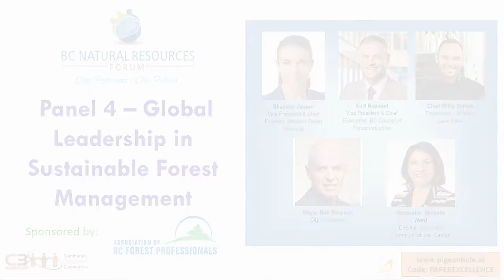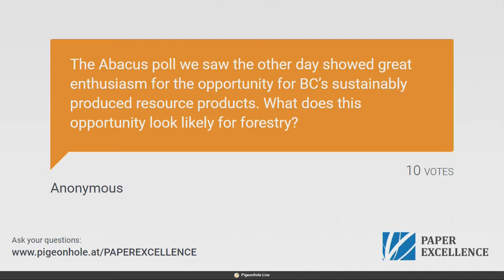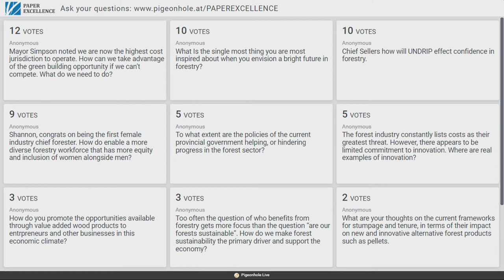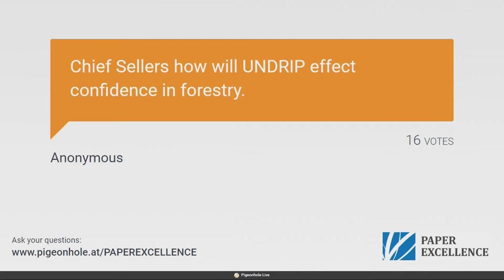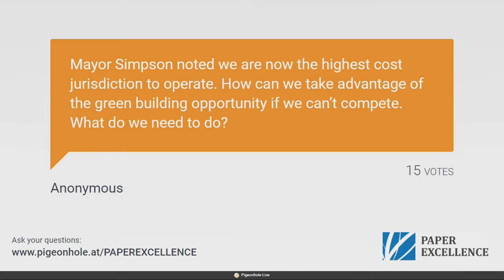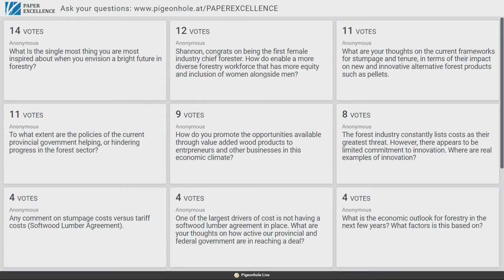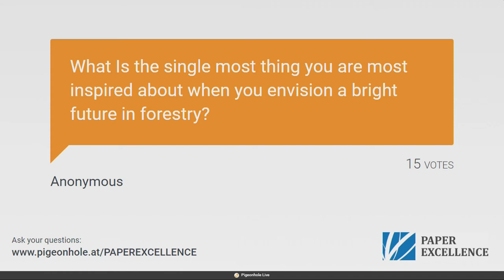BCNRF20: Panel 4 – Global Leadership in Sustainable Forest Management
Shannon Janzen, Vice President & Chief Forester, Western Forest Products
Kurt Niquidet, Vice President & Chief Economist, BC Council of Forest Industries (COFI)
Chief Willie Sellars, T’exelcemc – Williams Lake Band
Mayor Bob Simpson, City of Quesnel
Moderator: Michelle Ward, Director, Corporate Communications, Canfor

Join us at the next BC Natural Resources Forum, January 26-28, 2021